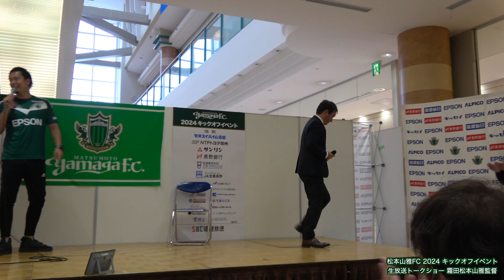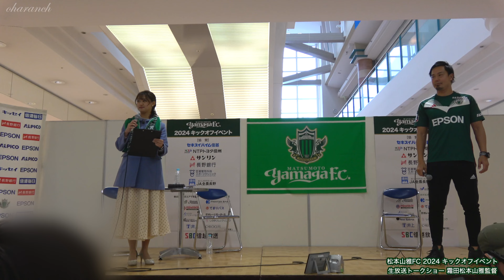【4K】SBCラジオ公開生放送 霜田監督トークショー【松本山雅FC2024キックオフイベント】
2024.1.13 アイシティ21 1F特設ステージ
松本山雅FC2024キックオフイベントがSBCラジオ公開生放送で行われた。
会場外は吹雪になったが、イベント会場内は、熱い山雅サポーターで盛り上がった。
選手１５人が３人グループに分かれてのトークショーで、その模様を順次投稿していきます。